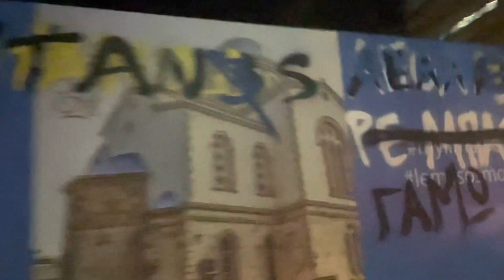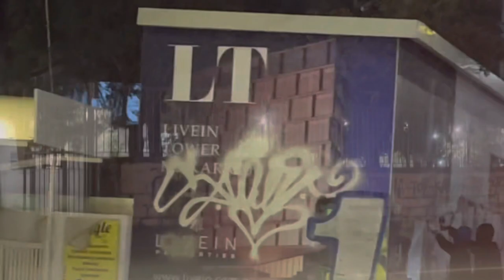Our Town Our Rules || Limassol Hooligans